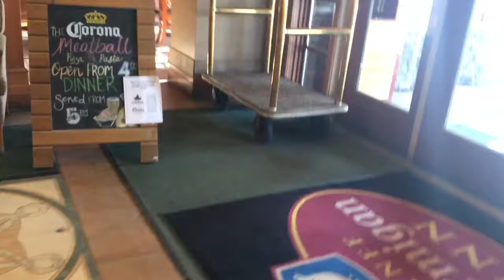Ptarmigan Inn Banff || Alberta || Canada